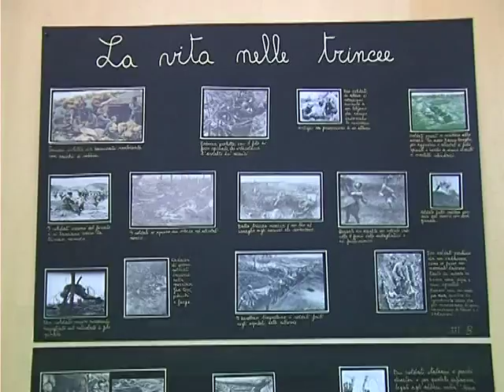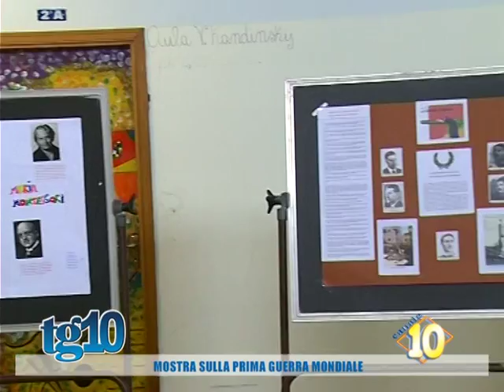Mostra sulla prima guerra mondiale